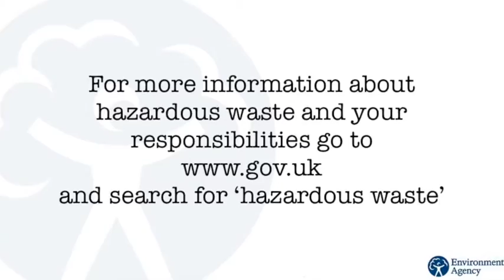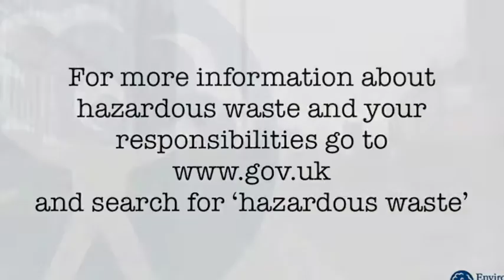What is Hazardous Waste?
As part of the right waste right place campaign, this video looks at hazardous waste.

There are more regulations to deal with hazardous waste than normal waste. We answer the questions 'what is hazardous waste', 'what types of waste is hazardous', 'what is a consignment note' and 'what do I have to do if I produce hazardous waste'

You can find out more about hazardous waste and your responsibilities